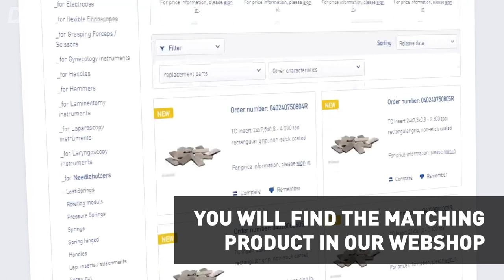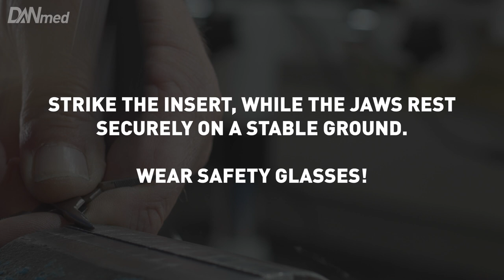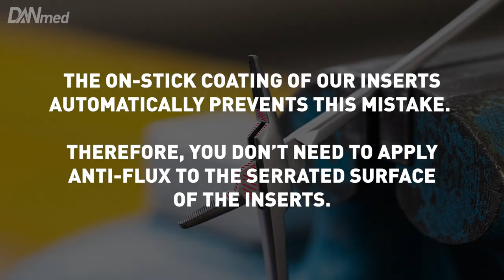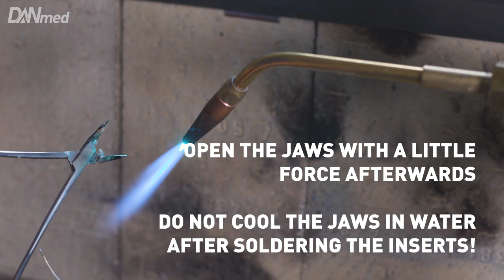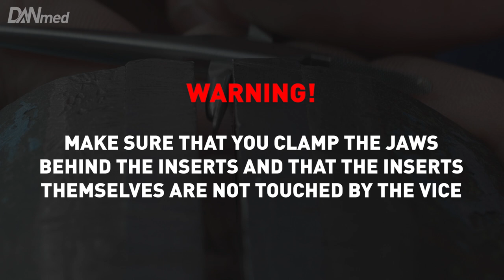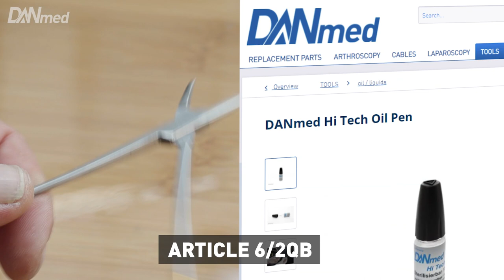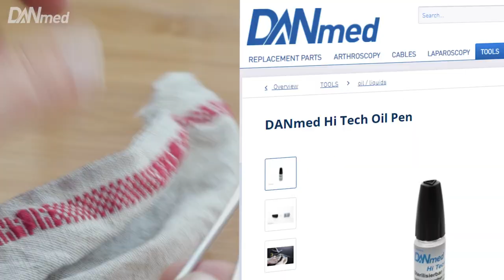Broken TC INSERTS? How to repair a Needleholder | DANmed Repair Instructions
DANmed provides a wide range of replacement parts, instruments and tools in the sector of medical technology. In our webshop you'll find more than 5.500 products.

If you want to be informed about new products, sign up for our Newsletter: